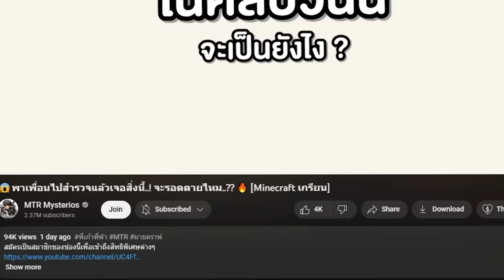🔥แอบโกง! วาดรูป "TiTan CameraMan ตัวใหม่" เพื่อสั่งให้มาสู้กับเพื่อน 55+ [Minecraft เกรียน]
Thanks @DaFuqBoom